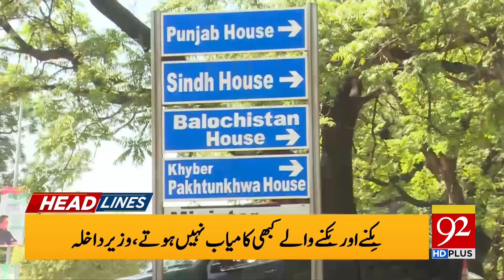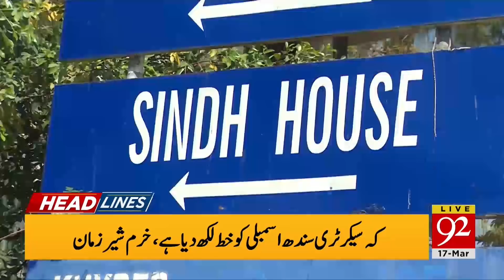Joe Biden Vs Putin | 03:00 PM | 17 March 2022 | 92NewsHD